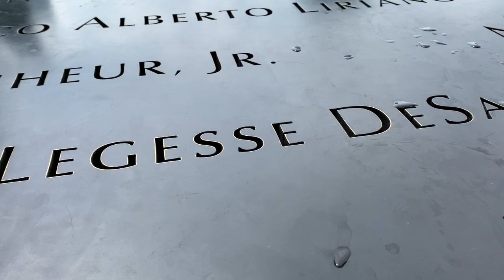Sounds of New York City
ASMR Sounds of New York City; The Oculus and The World Trade Center.